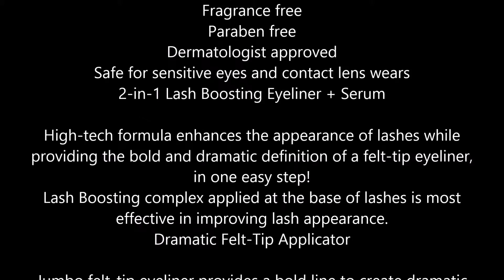Physicians Formula Eye Booster 2 in 1 Lash Boosting Felt Tip Eyeliner + Serum, Black